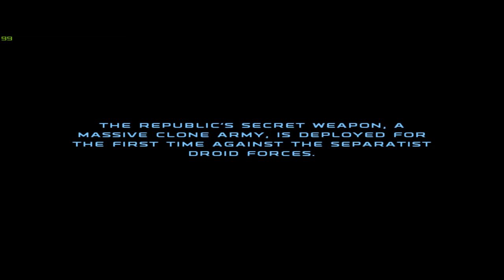Star Wars: Republic Commando - Ep. 1 - Gameplay and Graphics and Story